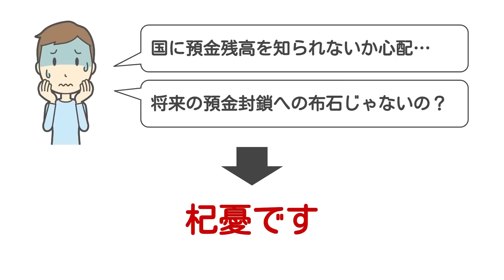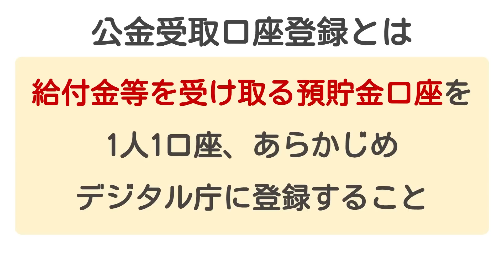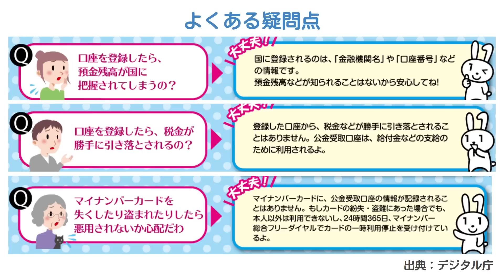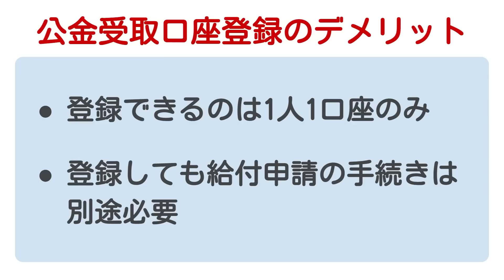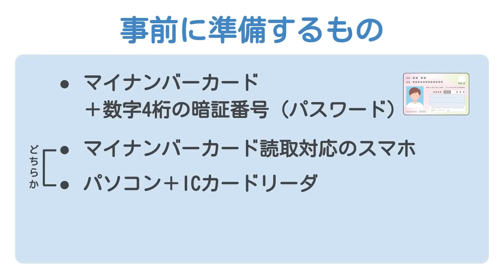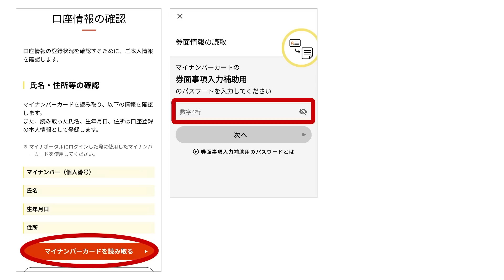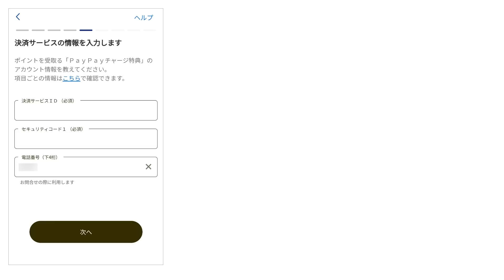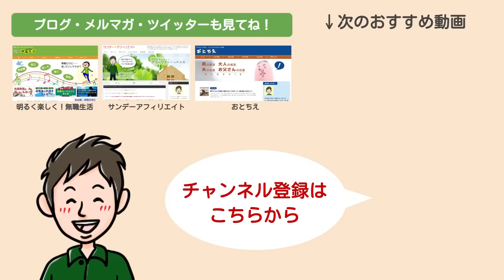公金受取口座登録でのマイナポイント7500円分獲得方法＆デメリットも解説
マイナンバーカードの公金受取口座の登録方法を分かりやすく説明します。

公金受取口座登録による7,500円分のマイナポイントの受け取り方も解説。

マイナンバーカードと銀行口座を紐づけすることによるメリット・デメリットもお話します。

【目次】
0:00 はじめに
3:46 公金受取口座登録とは
4:24 公金受取口座登録のメリット
5:40 よくある疑問点
9:14 公金受取口座登録のデメリット
10:10 公金受取口座登録でもらえるマイナポイントとは
12:06 公金受取口座の登録方法・マイナポイントの獲得方法

▼マイナ保険証の作り方！マイナポイント7500円分獲得方法＆デメリットも解説

関連記事・関連サイト

▼公金受取口座の登録について - マイナポータル

サンデーの運営サイト

サンデーの自己紹介

1975年生まれ。

ブログ・個人ビジネスで生計を立てている個人事業主。

2級FP（ファイナンシャル・プランニング）技能士。